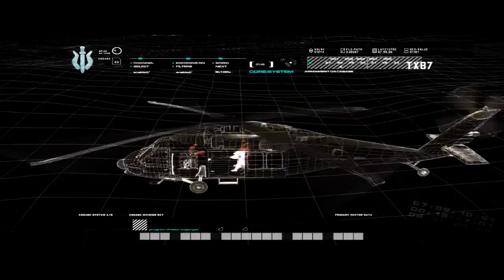Let's Play Call of Duty 4 Modern Warfare Part 5 Hunted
Note:I have Verbal Apraxia (difficulty planning the movements necessary for speech).